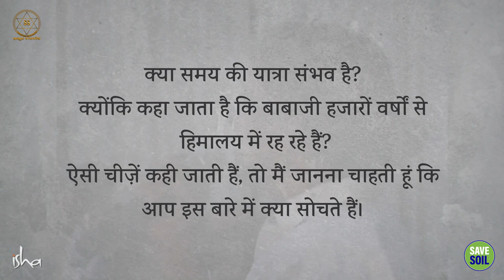क्या बाबाजी जिन्दा है? || Sadhguru Sadupdesh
क्या बाबाजी जिन्दा है?
Is Babaji alive?

क्या योगी महावतार बाबाजी आज भी ज़िन्दा हैं? सद्गुरु हमें उन निर्माणकाया योगियों के बारे में बता रहे हैं, जो शरीर छोड़ने के बाद अपना शरीर फिर से बना लेते हैं।

Is Yogi Mahavatar Babaji still alive? Sadhguru tells us about Nirmankaya Yogis, who recreate their bodies after leaving them.